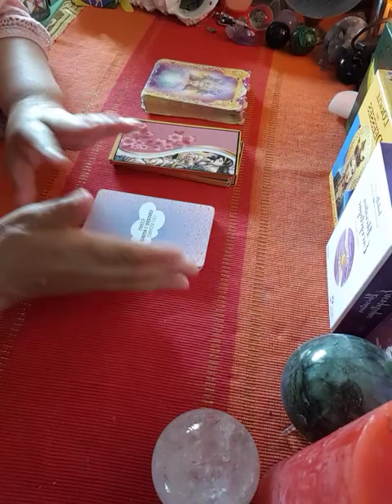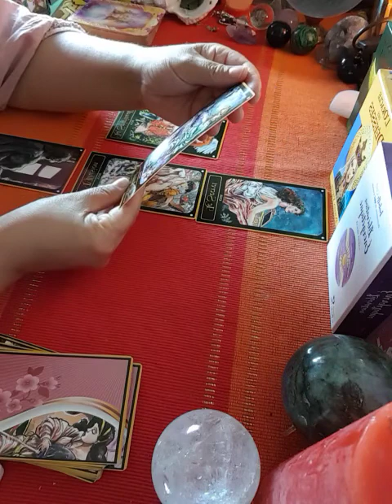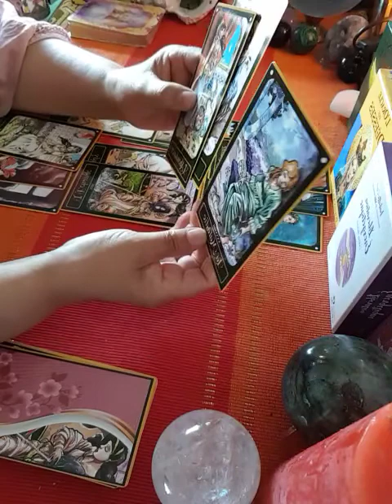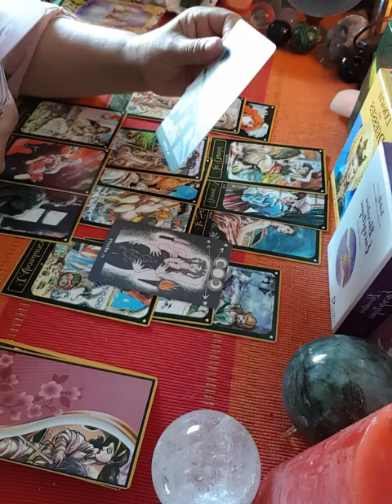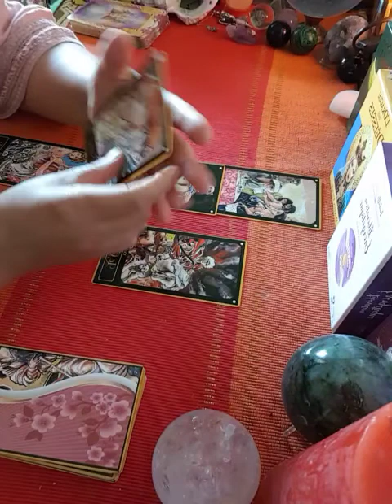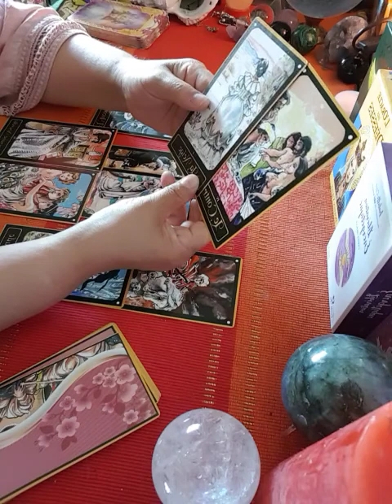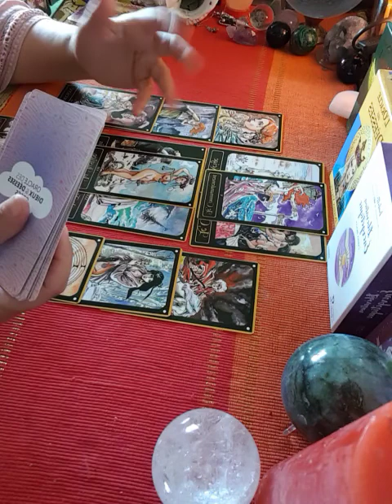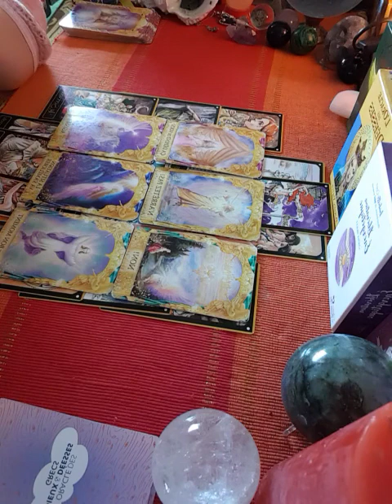les tirages pour les célibataires et pour le couple sentimental💌💕👨‍👩‍👦‍👦🍀💖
Bonjour à tous si vous êtes besoin à une tirage personnel et laissez-moi un commentaire soit me contacter avec mon Facebook mediun voyante 💖💜💛💚💙💌✍